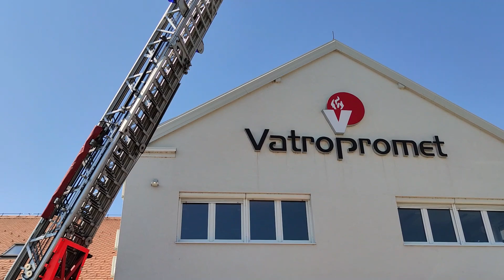Magirus vatrogasna auto ljestva - JVP Grubišno Polje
U utorak 04. svibnja 2021. godine u sjedištu naše tvrtke u Zagrebu isporučili smo još jednu rabljenu vatrogasnu auto ljestvu. Ovaj puta auto ljestva je isporučena za vatrogasce Javne vatrogasne postrojbe grada Grubišnog Polja. Radi se o modelu vatrogasne auto ljestve Iveco Magirus 120-25 AN, sa visinom podizanja do 30 metara.
Zahvaljujemo na ukazanom povjerenju pri nabavci ovog vozila vatrogascima grada Grubišnog Polja. Želimo im čim manje intervencija, a kada ih i budu imali da im ova auto ljestva uspješno služi i bude od pomoći pri spašavanju i gašenju požara.